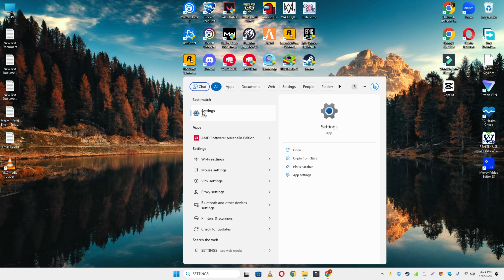Team Fortress 2 Steam Game Not Full Screen 2023✅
Team Fortress 2 Steam Game Not Full Screen2023✅